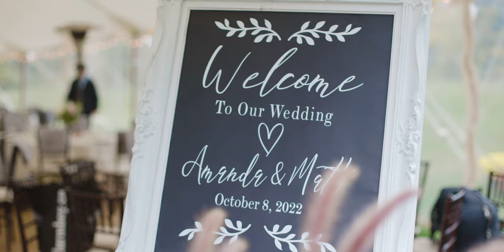Wedding Film: Met on a bus in Europe... and here we are 💖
This is Amanda & Matt's Full-Length Wedding Film... which is another heartfelt & beautiful wedding filmed and edited by Ben Durham/Twinkly Weddings.

We're booking wedding photography AND videography slots for 2023 in Southwestern Ontario, Canada!